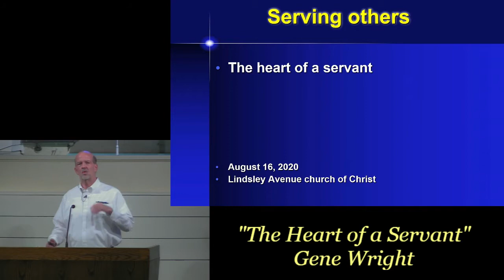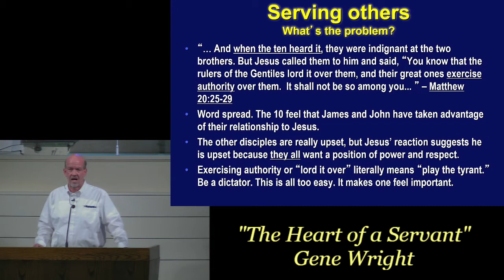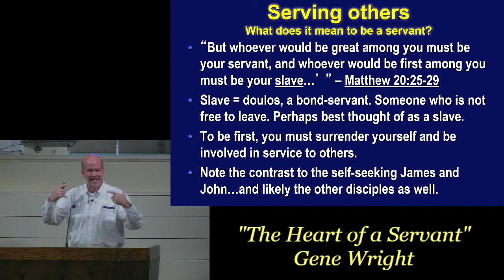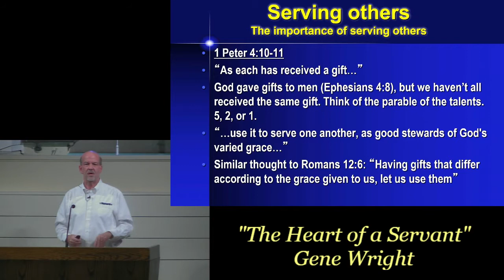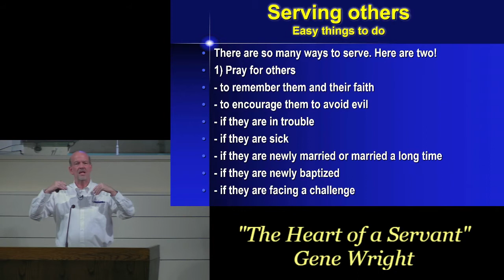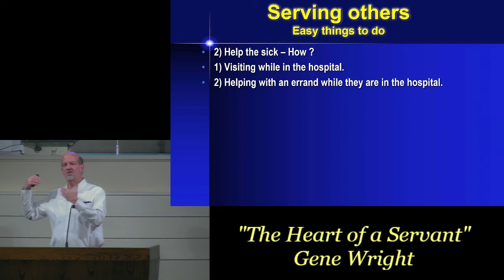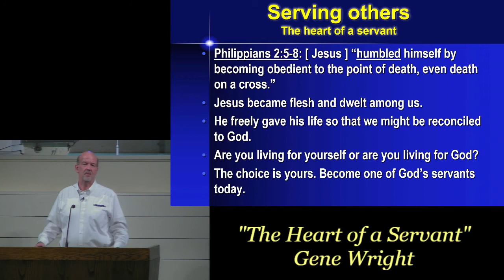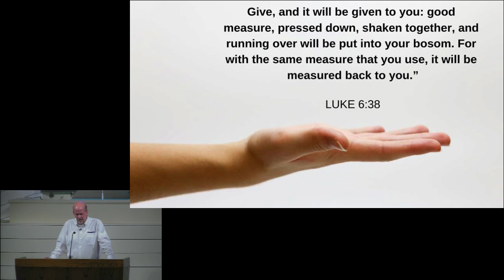The Heart of a Servant (8-16-20)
Presented by Gene Wright of Crieve Hall church of Christ for Lindsley Avenue church of Christ